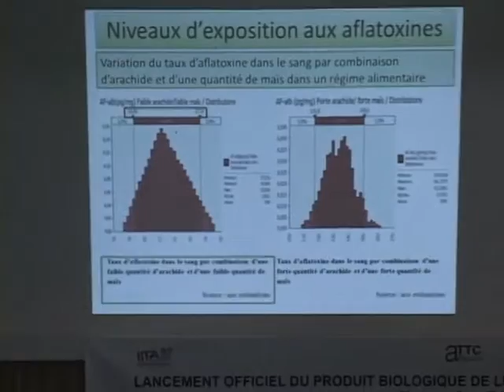LANCEMENT AFLASEFE AU SENE POUR LUTTER CONTRE L'AFLATOXINE3 22 03 18